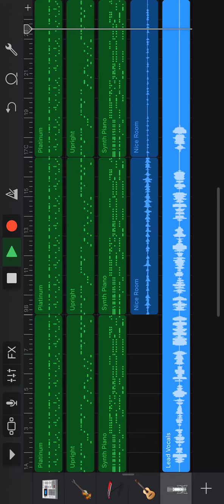Frigid and Dismembered